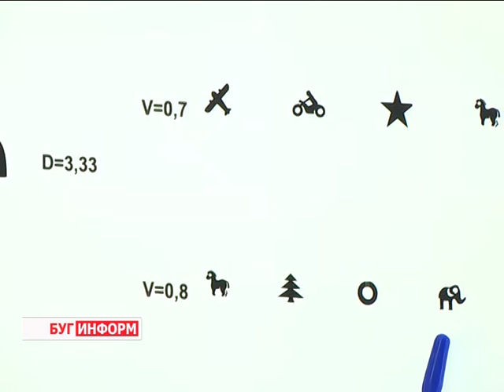2016-02-05 г. Брест. Профилактика заболеваний зрения у школьников. Телекомпания Буг-ТВ.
Ребёнок стал щуриться, пытаясь разглядеть идущего вдалеке человека, или, наоборот, сильно наклоняется над столом, чтобы выполнить письменное домашнее задание? Жалуется на сухость или жжение в глазах? Все эти симптомы – повод обратиться к специалисту. Возможно, зрительный орган испытывает серьёзную нагрузку и не справляется со своими функциями на сто процентов.
 И чем раньше будет найдена и устранена причина такого состояния глаз, тем больше шансов, что орлиное зрение юного белоруса останется таковым надолго. Тем более, что, в настоящее время, снижение остроты зрения – серьёзная проблема для всё большего количества человек. О  том, какие способы могут помочь сохранить здоровье одного из важнейших органов чувств на долгие годы, смотрите в следующем материале выпуска.